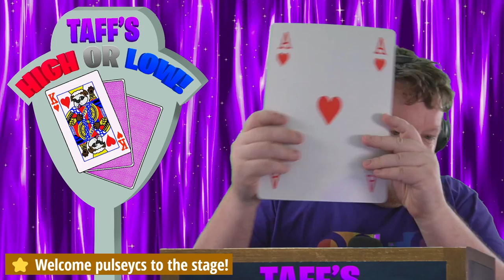The Tragic Tale of the Fisherman - Limmys Rust Server - BigTaffMan Stream VOD 6-3-22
We tried to roleplay as a Fisherman on the Limmy Rust Server.

Timestamps
Go Live - 0:00
Stream Start - 3:44
Rust - 15:20